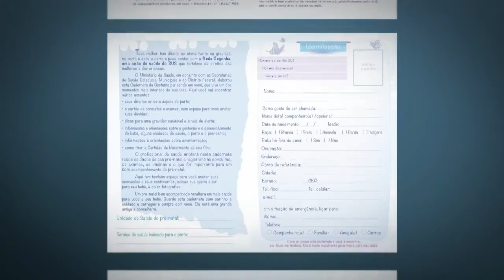Gestantes atendidas pelo SUS receberão nova caderneta de pré-natal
NBR NOTÍCIAS - 01.03.16: Gestantes atendidas através do Sistema Único de Saúde terão acesso a nova caderneta de pré-natal. O novo documento será usado para registrar consultas, resultados de exames e vacinas, e trará informações sobre a prevenção e proteção contra o mosquito Aedes aegypti. A caderneta recebeu investimento de R$3.700 milhões, e mais de 3 milhões de unidades serão impressas.